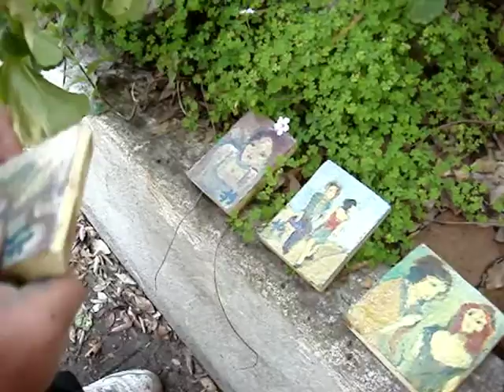Fred Griffin with five small paintings.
Fred Griffin with five small paintings.  These are to be delivered to a dealer on Telegraph and Alcatraz in Oakland this fine day for a ridiculously low price I can't even mention.  This is the price set by Fred in desperate times.  Real galleries abuse artists at 50% which is justified for a respected gallerist/agent/career  manager.  Otherwise, if the artist isn't getting the full services of a real gallerist, the artwork is just product; and 50% is standard retail markup for product to pay for someone else's overhead.
So, is your art product, or is it something more along the lines of a skilled service?
Sold by the inch or for what it is?
These paintings will be snatched up, sold, resold, and Fred can watch his career soar while scrounging  for gas money.  $20? $10? $5?
Everyone is happy; well, maybe not everyone.
For those in the know, that is indeed Hay Ok in the background, trying to "situate" the residential studio.